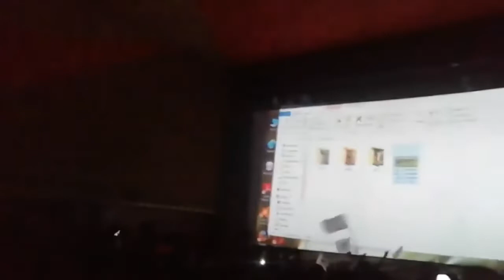Bigil Trailer Theatre release audience response in Kerala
Thalapathy Vijay
A.R.Rahman music
Nayanthara
Vivek
Atlee
Ags films

Bigil trailer
Vijay movie
movie trailer
Theatre response
Bigil trailer reaction
Bigil trailer review